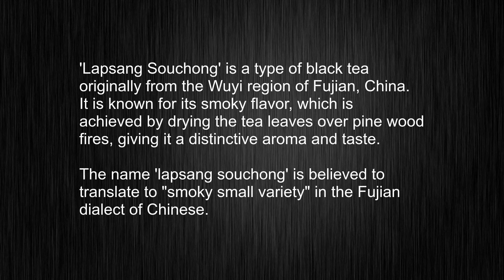What Does "lapsang souchong" Mean? Mastering The Art Of Pronouncing "lapsang souchong" and Meaning!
This video tells you what "lapsang souchong" means, how to pronounce it, provides a pronunciation guide and an accurate definition.
   00:00 Pronunciation
   00:26 Meaning

   - What is the meaning of lapsang souchong
   - How to say lapsang souchong
   - What is the definition of lapsang souchong
   - How to pronounce lapsang souchong

   Visit our free audio/video dictionary tutorial to learn how to correctly pronounce words/names and to learn their meanings, definitions, just like lapsang souchong definition and meaning in Merriam-Webster, lapsang souchong definition and meaning in Collins English Dictionary, lapsang souchong definition and meaning in The Oxford English Dictionary, lapsang souchong definition and meaning in Longman Dictionary of Contemporary English, lapsang souchong definition and meaning in Cambridge Advanced Learner's Dictionary, and more.